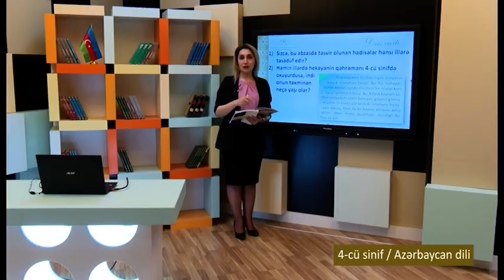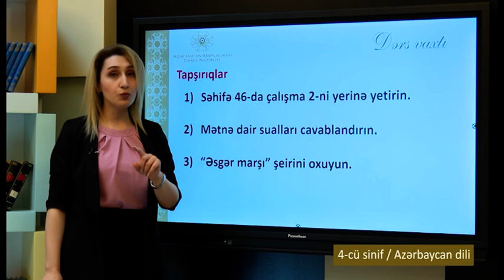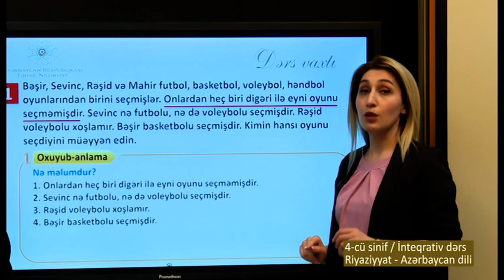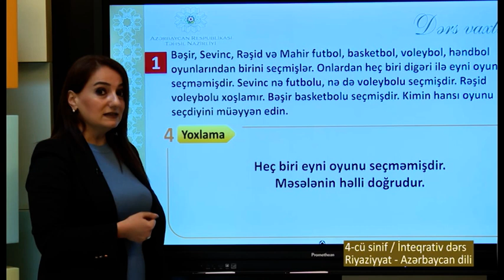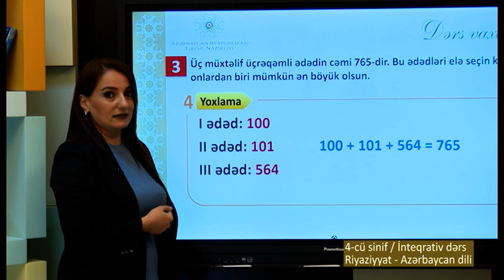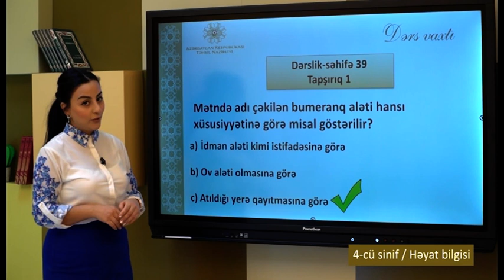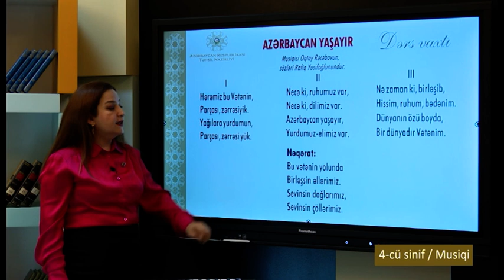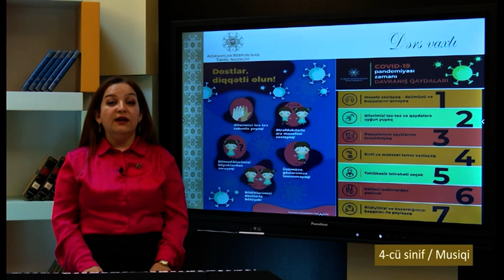“Dərs vaxtı”: 4-cü sinif dərsləri (25.11.2021)